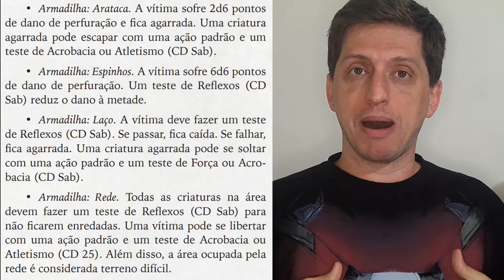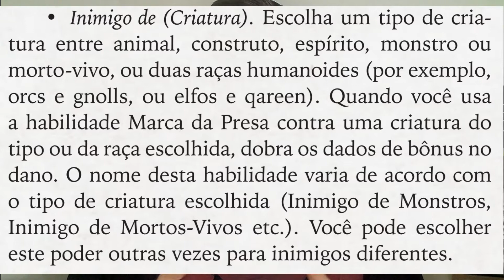OS MELHORES PODERES DO CAÇADOR [TORMENTA 20]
Sem eles as viagens pelos ermos se torna muito mais difíceis, eles são tão mortais quanto os lugares que vivem e por isso vamos mostrar hoje os melhores poderes do CAÇADOR em Tormenta 20!